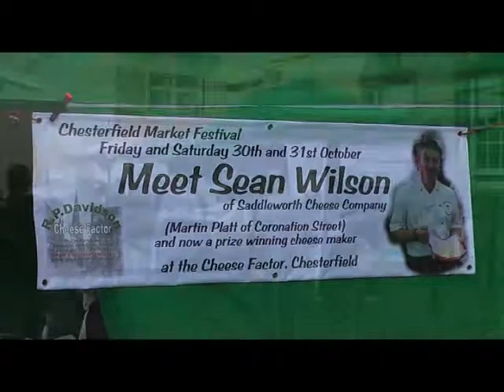SeanWilsonOct2009XX.mp4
Short film of Sean Wilson (formerly Martin Platt or Coronation Street) who has established the Saddleworth Cheese Company to manufacture and sell his own Lancashire Cheeses, with a stall on Chesterfield Market. He is supported by one of his principle outlets, R.P. Davidson, The Cheese Factor, of Chesterfield.